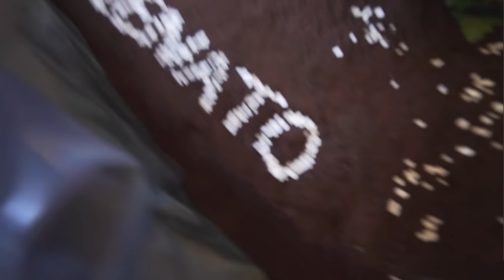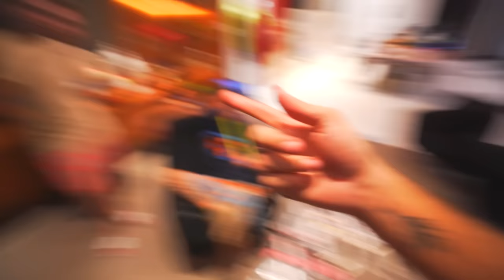RENATO VENDO O JARDIM QUE FIZ NA BANHEIRA DELE !! 😂 * ele não acreditouuu *